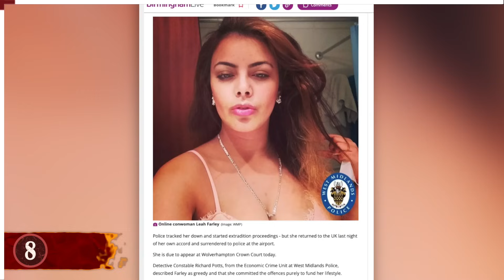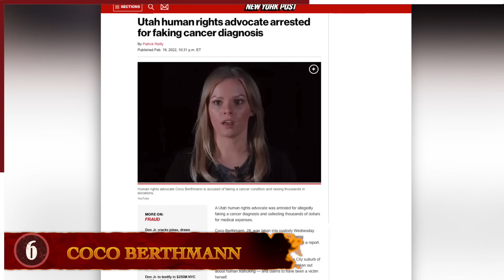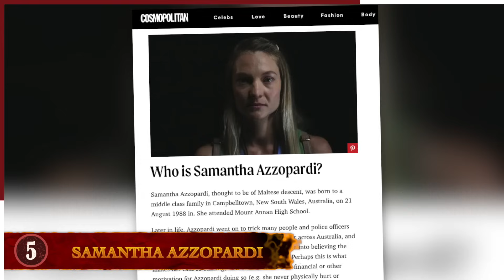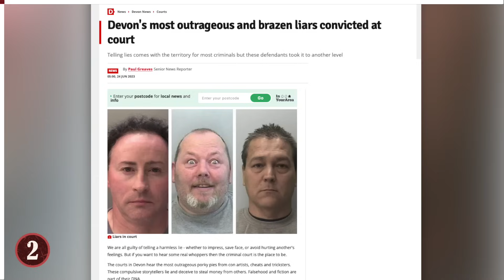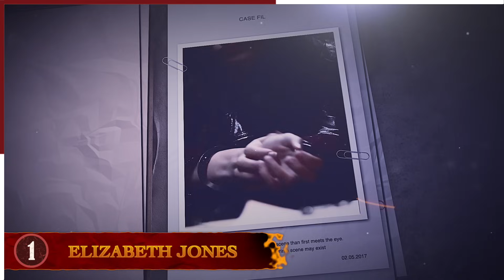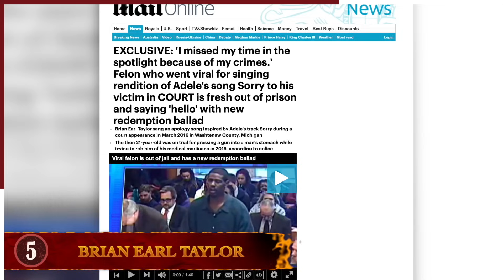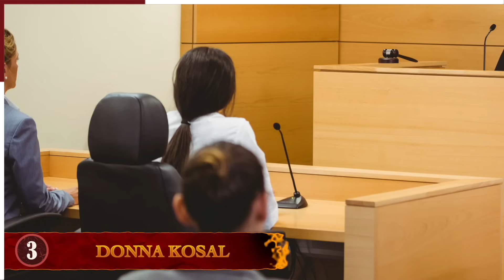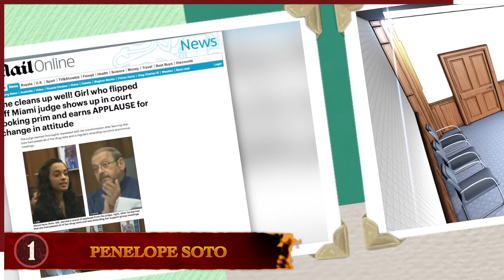They Were Scamming People & Got Caught